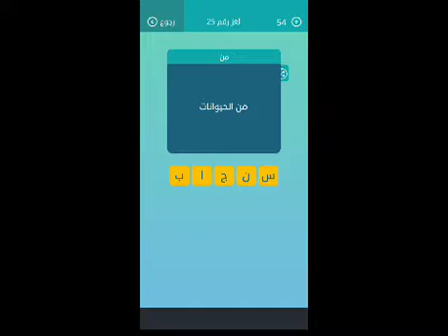من الحيوانات كلمات متقاطعة